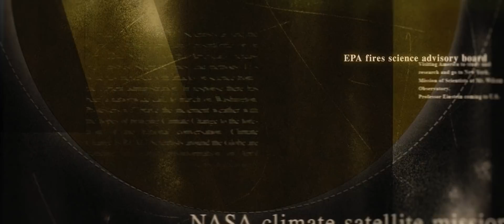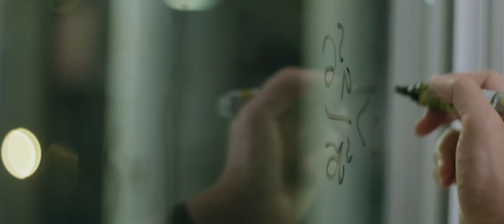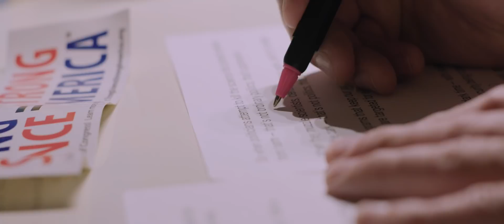Let Science Speak - Dr. Jonathan Foley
Discover what set one of the world's most cited environmental scientists on his path to pursue groundbreaking research, run the greenest museum on Earth, and serve as a leading voice in the March For Science.